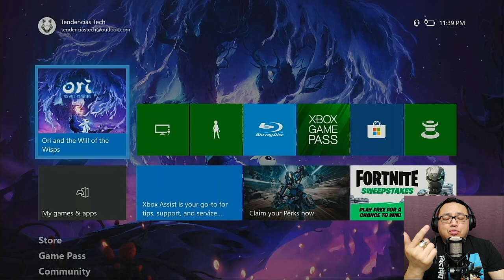Videojuego Ori and the Will of the Wisps - Xbox One Parte 1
Protege tu Privacidad y Seguridad
Un mes completamente GRATIS
Palabra clave: TendenciasTech

(English or Spanish)

Vlog de Tecnologia